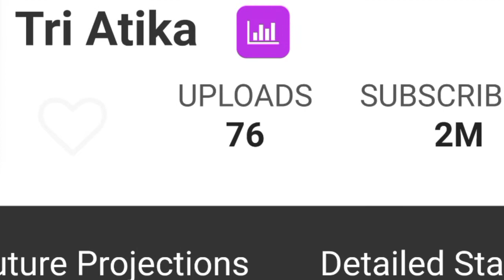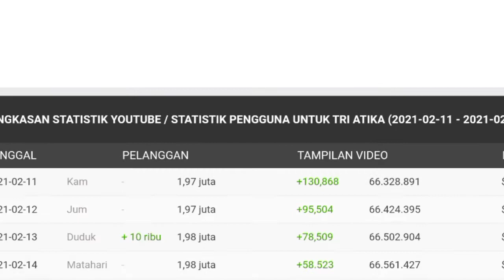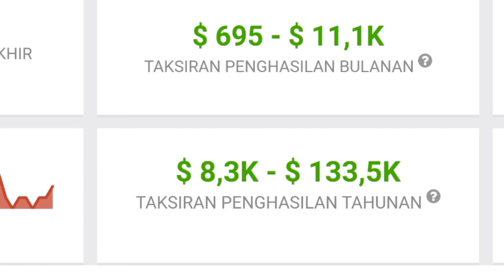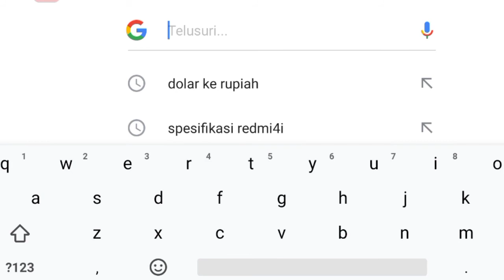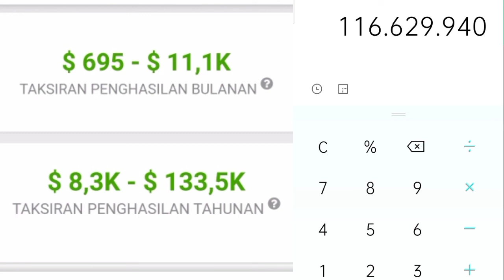⬆️ Gaji Tri Atika Perbulan Dari Youtube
Dividio ini saya meriview gaji dari channel tri atika dari youtube berdasarkan data dari sosialblade